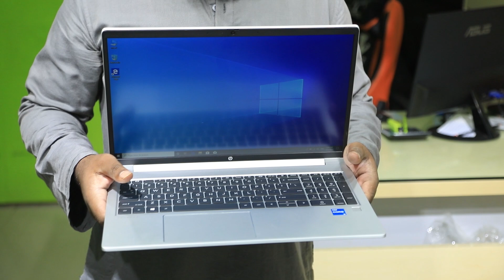HP Envy x360 (2021) 11th Gen Laptop Price in BD | ল্যাপটপের আপডেট প্রাইস জেনে নিন।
যোগাযোগ করুন এই ঠিকানায়: শো-রুম-1
গেজেট৩৬০° (Gadget 360°)
�শপনং–১১৯- ১২০
�লেভেল - ১
�মাল্টিপ্লান সেন্টার, এলিফ্যান্টরোড ,ঢাকা।
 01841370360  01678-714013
যোগাযোগ করুন এই ঠিকানায়: শো-রুম-2
গেজেট৩৬০° (Gadget 360°)
�শপনং - ৬৩৬
�লেভেল - ৬
�টকিও স্কয়ার ,জাপানগার্ডেনসিটি, , মোহাম্মদপুর , ঢাকা।
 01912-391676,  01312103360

নোট : প্রতিটি ল্যাপটপ এর সাথে পাচ্ছেন 2 বছরের সার্ভিস ওয়ারেন্টি এবং ৭ দিনের গ্যারান্টি। )

✔️ ঢাকার বাহিরের গ্রাহকগণদের সুবিধার্থে, আমরা দেশের যে কোন জেলায় কুরিয়ারের মাধ্যমে ২৪ ঘণ্টার মধ্যে ল্যাপটপ ডেলিভারি করে থাকি. ✔️

 ল্যাপটপের সাথে পাচ্ছেনঃ
 ✔️ বক্স
✔️ব্যাগ
✔️গেমিং মাউস
✔️পাওয়ার কর্ড+এডাপটার
✔️সফটওয়ার সাপোর্ট ড্রাইভার
✔️ওয়ারেন্টি+ক্যাশমেমো